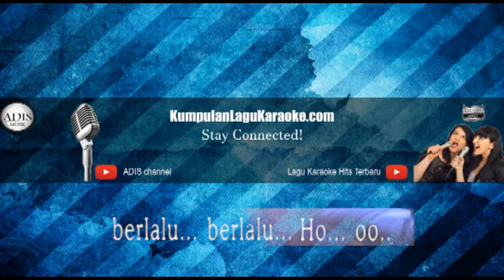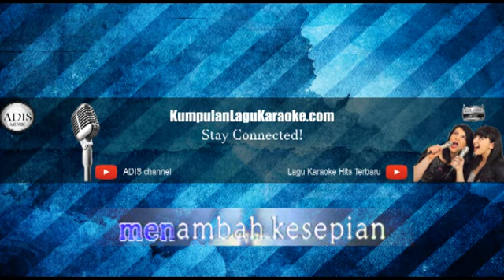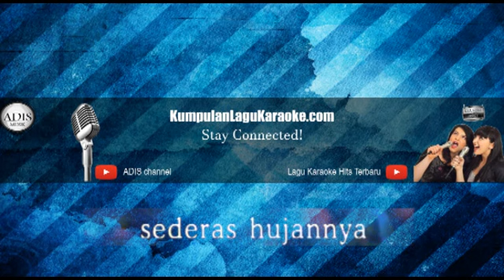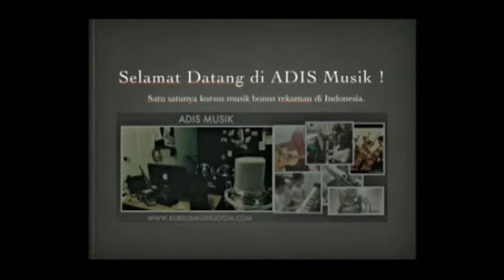CINTAMU TELAH BERLALU - CHRISYE Karaoke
Chrisye, seseorang musisi legendaris Indonesia yg miliki ciri-khas nada yg sangat merdu juga kemampuannya dalam bikin lagu yg membuatnya layak disandingkan dengan musisi legendaris yang lain. Akan tetapi siapa duga kala dirinya sendiri menemukannya bakat serta minatnya di sektor musik mesti dihalang-halangi oleh ayahnya yg tak sepakat dirinya sendiri jadi seseorang penyanyi.

Saat itu sang papa menghendaki Chrisye remaja utk jadi seseorang insinyur, serta melarangnya utk bermusik. Maka kala itu Chrisye diam-diam mulai bermusik serta mau tunjukkan bahwa benar-benar pilihannya menjadi musisi merupakan satu yg paling baik utk dirinya sendiri.

Perihal tersebut bisa dibuktikan dengan ada banyaknya lagu yg ia jadikan serta ia nyanyikan. Di antaranya dengan lagu Lilin-Lilin Kecil serta Saya Cinta Dia. Lantas Chrisye mulai mencari jati diri kenyataannya dengan menyambung kegemarannya dalam bernyanyi. Hingga selanjutnya dia menikah serta jadi seseorang mualaf. Dari situlah pandangan Chrisye alami pergantian serta berpikir apakah dengan bermusik saja bakal dapat menafkahi keluarganya.

Dari situ lah Alim Sudio menjadi penulis, mau menuangkan kejadian hidup Sang Legendaris Chrisye dalam satu buah film yg berjudul ‘Chrisye’. Rizal Mantovani bertindak sebagai sutradara diyakini utk menyelesaikan film itu dengan sebaik-baiknya.

Lantas dalam film itu yg jadi tokoh sentral atau yg berfungsi menjadi Chrisye merupakan aktor yg udah berpengalam yakni Vino G Bastian. Kelihatan dari trailer yg udah di rilis oleh MNC Pictures bertindak sebagai tim produksi film itu mampu menyulap Vino G Bastian menjadi Chrisye dengan sangatlah baik. Juga aktor serta aktris yang lain yg turut turut serta dalam produksi film Chrisye itu seperti Ray Sahtapy, Velove Vexia, Andi Arsyil, Dwi Sasono, Fendy Chow, serta Ayu Dyah Pasha.

Idenya filmtersebut bakal muncul di bioskop-bioskop Indonesia pada tanggal 7 Desember 2017. Nah, buat kalian yg benar-benar penasaran dengan film itu serta mau tahu bagaimana perjalanan musisi legendaris Indonesia Chrisye jangan sempat tertinggal serta tulis tanggal rilisnya